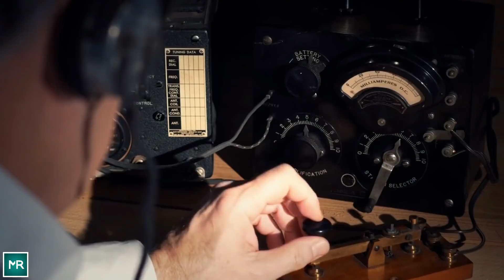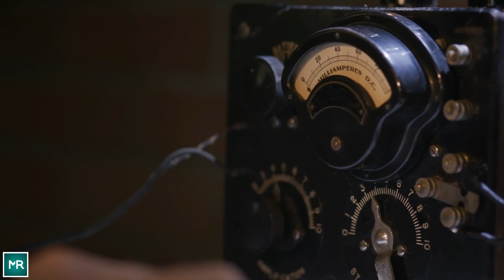German POWs Sent To Luxurious Estate In The 1940s Didn't Realize The Major Catch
No matter what it looks like, a prison is still a prison. That’s something that high-ranking Nazi generals forgot between 1942 and 1945, when they were sent to an experimental Allied Forces prison, the Trent Park House. The POWs were given plenty of freedom while they were captives on the property. What they didn’t realize was that the Allied Forces were getting something in return for the POW's captivity...